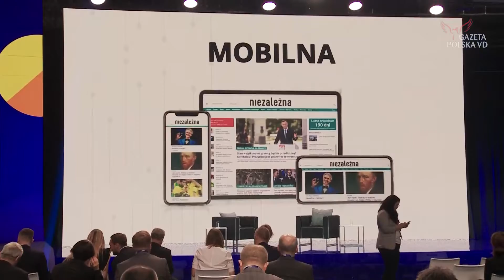Ruszyła 6 edycja Kongresu 590. Nasze media aktywnie uczestniczą w wydarzeniu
Dziś w Warszawie ruszyła 6 edycja Kongresu 590 - jednego z kluczowych wydarzeń gospodarczych w kraju. Honorowy patronat nad imprezą objął Prezydent RP Andrzej Duda. W imprezie udział weźmie również Prezes Rady Ministrów Mateusz Morawiecki, a gośćmi będą eksperci ze świata międzynarodowego biznesu. Panel „Nowe możliwości polskiej gospodarki”, moderował Tomasz Sakiewicz, redaktor naczelny „Gazety Polskiej” i „Gazety Polskiej Codziennie”.